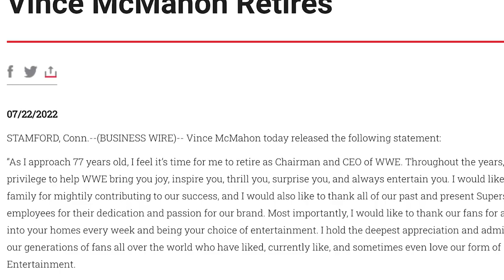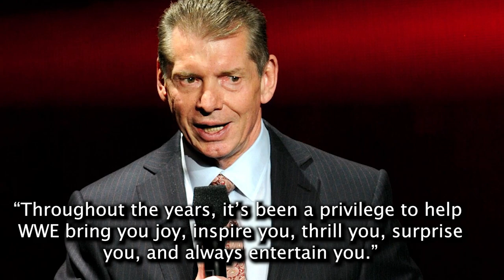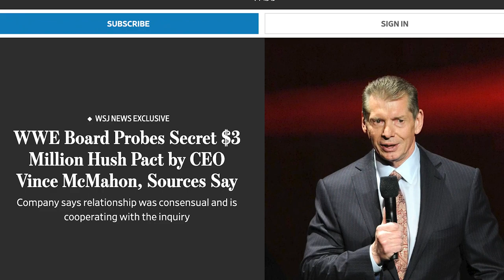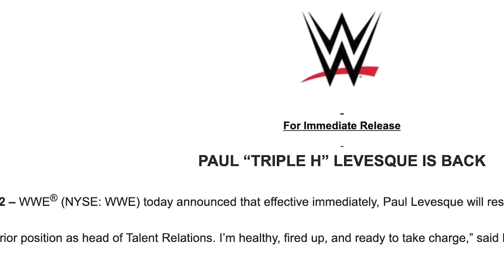Vince McMahon Announces RETIREMENT from WWE, Stephanie McMahon & Nick Khan Co-CEOs, Triple H Back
This a MAJOR episode of The Latest hosted by @DeniseSalcedo , there is BREAKING NEWS that Vince McMahon has retired, and there are lots of new changes. Get all the need to know info here.

Topics:
--Vince McMahon announces retirement from WWE,
--Stephanie McMahon names Chairwoman and Co-CEo along with new Co-Ceo Nick Khan
--Paul 'Triple H' Levesque is named WWE EVP of Talent Relations